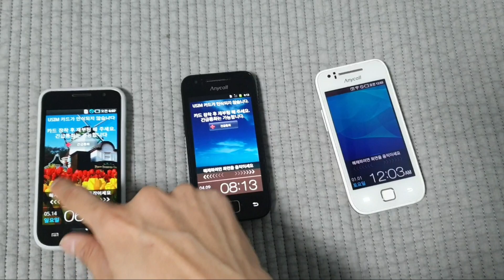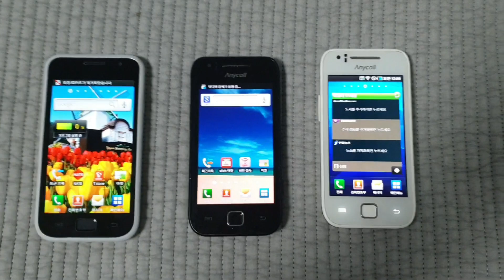갤럭시 S1 vs갤럭시 K vs 갤럭시 U 부팅대결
갤럭시 S1 (SHW-M110S)
갤럭시 K (SHW-M130K)
갤럭시 U (SHW-M130L)